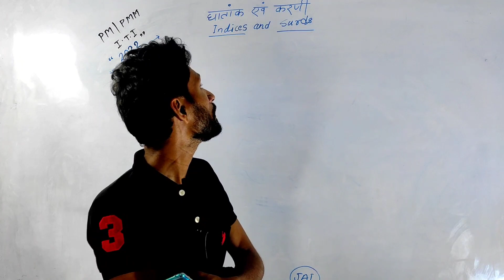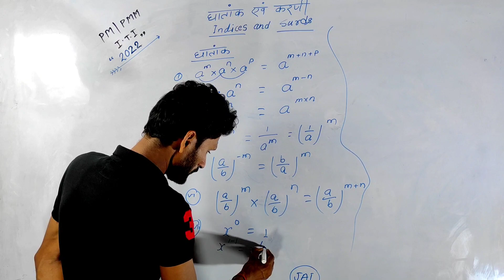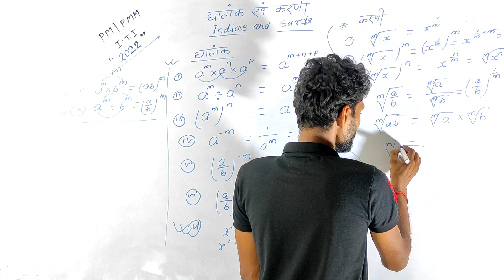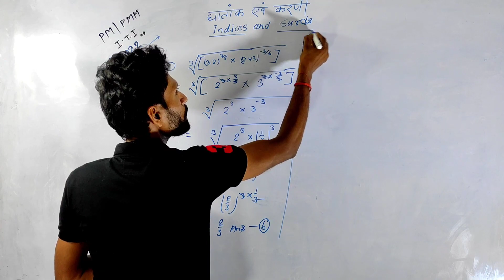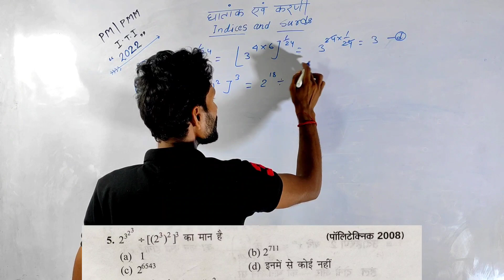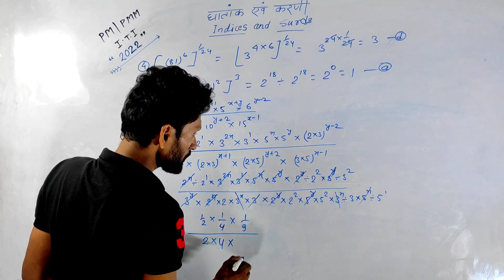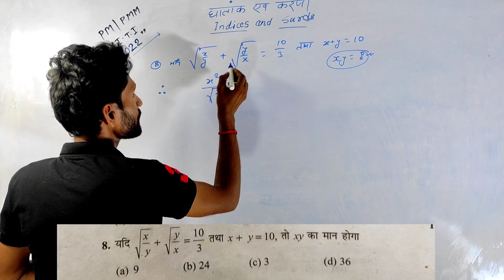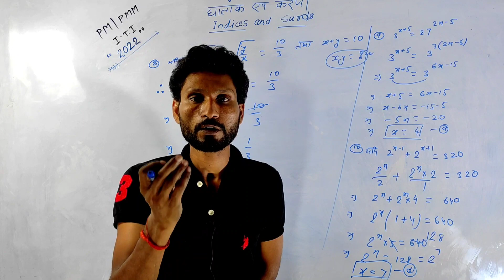bihar paramedical online class 2022 Bihar ITI online classes 2022। bihar polytechnic live class 2022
paramedical (pm/pmm) important math questions 2022| bihar paramedical Important questions 2022

paramedical (pm/pmm) important math questions 2022| bihar paramedical important math questions 2022|

paramedical (pm/pmm) important math questions 2022| bihar paramedical math previous year questions|

ihar paramedical important questions 2022
 Paramedical entrance exam preparation 2022
paramedical important science questions 2022
 Paramedical physics important question
Paramedical live classes 2022
 bihar paramedical important science questions
bihar paramedical physics questions 2022
paramedical (pm/pmm) important questions 2022
bihar paramedical science questions 2022
bihar paramedical entrance exam 2022
paramedical science questions 2022
paramedical science important questions 2022
bihar paramedical math questions, paramedical important math questions
bihar paramedical important math questions 2022
paramedical entrance exam math previous year questions
paramedical (pm/pmm) important math questions 2022
paramedical math live classes 2022
bihar paramedical math questions
bihar paramedical previous year questions
Paramedical Entrance Exam 2022
paramedical (pm/pmm) important math questions
total learning,paramedical entrance exam 2022
paramedical entrance exam important questions 2022
paramedical entrance exam math questions 2022
bihar paramedical online class 2022
bihar iti online class 2022
bihar polytechnic entrance exam live class 2022
bihar polytechnic online classes 2022
guess paper for paramedical 2022
bihar paramedical previous year question
iti online class 2022,bihar iti online class
iti live class,bihar polytechnic live class 2022
polytechnic entrance exam preparation 2022
total learning paramedical 2022 live
bihar iti ke liye kis book se taiyari kare
bihar iti exam 2022 ki tayari kaise karen online